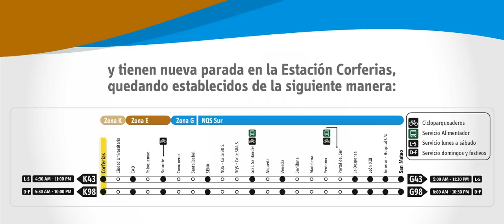Nuevos Servicios E43-G43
Cambio en la denominación de servicios en Soacha y nuevas paradas para estos servicios.